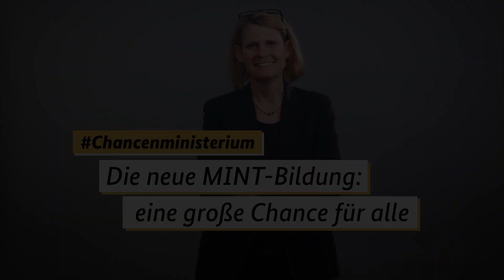Judith Pirscher: Junge Menschen für MINT begeistern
Wir wollen Jungen und Mädchen für die MINT-Welt begeistern: für Mathematik, Informatik, Naturwissenschaften und Technik. Diese Fächer werden unsere Zukunft entscheidend mitgestalten – beispielsweise um den Klimawandel zu bewältigen und die Digitalisierung zu beschleunigen.

Die MINT-Bildung in Deutschland voran zu treiben, das ist eine der wichtigsten Aufgaben von Staatssekretärin Judith Pirscher.

In diesem Video erklärt sie euch, wie wir die MINT-Angebote von der Kita bis zur Hochschule und in der Aus- und Weiterbildung stärken. Denn in der MINT-Bildung liegen riesige Chancen: Für jede und jeden Einzelnen – und das ganze Land.